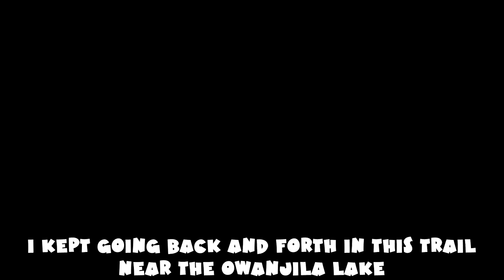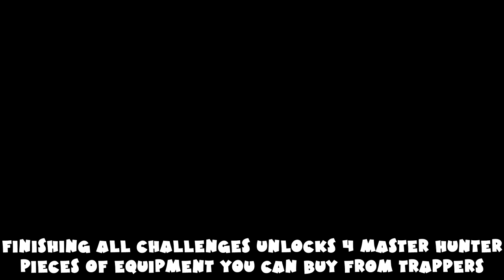ALL Master Hunter Challenges Guide - Red Dead Redemption 2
0:02 Skin 3 deer

0:57 Collect 3 perfect quality rabbit pelts

2:28 Track 10 different animal species using your binoculars

4:20 Call an animal and get a clean kill 5 times

6:07 Skin 3 black or grizzly bears

9:18 Kill 5 cougars with your bow, then skin them

11:36 Use bait to lure and kill both a herbivore and predator

14:55 Catch 3 fish without using a fishing rod

16:40 Catch an opossum playing possum

18:11 Find and kill the legendary panther “Giaguaro”